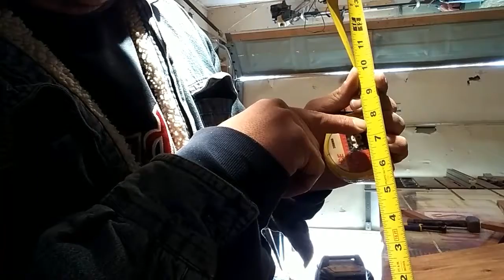Making glue box for cold weather part 1.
Glue chest for the cold,
Facebook Socomowoodwork@djgeiler